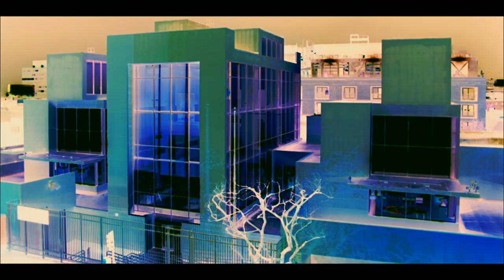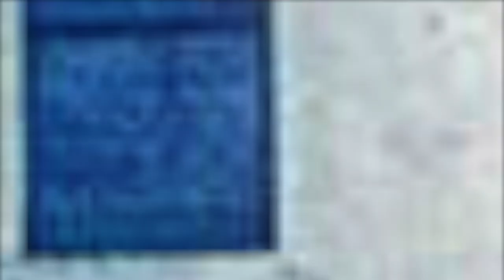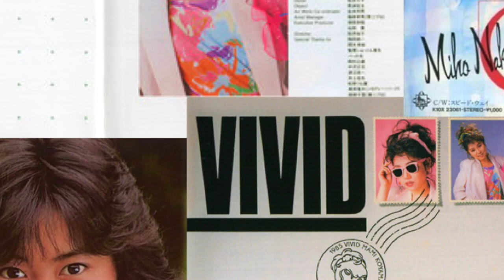小山茉美 Mami Koyama/中山美穂 Miho Nakayama "パラダイスで死にたい/スピード・ウェ" [Vivid/「C」] (1985)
This is based on the arrangement of the music.  The person looking out the window is the first few notes and then when the full instrumentation kicks in, those sunny skyscrapers and windows add more environmental flavor to it.
 The original concept relates to the lamps.  I am reminded of a museum trip where I saw some glass work in a complete white walled room.  It made me think of objects on white surfaces and those lamps, either in the standard/positive or negative color schemes, reflect that.
 The second song was used just to buy more time.  It is the same year as the first, to reflect the images’ time as well.  I feel that the opposite, more heavier, faster arrangement, reflects those skyscrapers at night the darker color schemes.
 All images were researched 1985, the year of the song and/or its album.  Please note that search engines can be inaccurate and images can be mistagged with the wrong year.  Images used were in the order of the search results.  I don’t like to discriminate; I prefer this “mixed bag” approach.

これは音楽の編曲に基づいています。窓の外を見ている人が最初の数音であり、完全な計装が始まると、それらの日当たりの良い高層ビルと窓がそれに環境の風味を追加します。
元のコンセプトはランプに関連しています。真っ白な壁の部屋でガラス細工を見た美術館旅行を思い出します。それは私に白い表面上のオブジェクトを思い起こさせました、そしてそれらのランプは、標準/ポジティブまたはネガティブカラースキームのいずれかで、それを反映しています。
2番目の曲はもっと時間を買うためだけに使われました。画像の時間も反映して、初年度と同じ年です。反対の、より重く、より速い配置は、夜のそれらの高層ビルをより暗い配色に反映しているように感じます。
すべての画像は、曲やアルバムの年である1985年に調査されました。検索エンジンが不正確になる可能性があり、画像が間違った年と誤ってタグ付けされる可能性があることに注意してください。使用した画像は検索結果順でした。私は差別するのが好きではありません。私はこの「混合バッグ」アプローチを好みます。
Kore wa ongaku no henkyoku ni motodzuite imasu. Mado no soto o mite iru hito ga saisho no kazu-ondeari, kanzen'na keisō ga hajimaru to, sorera no hiatari no yoi kōsō biru to mado ga sore ni kankyō no fūmi o tsuika shimasu. Gen no konseputo wa ranpu ni kanren shite imasu. Masshirona kabe no heya de garasusaiku o mita bijutsukan ryokō o omoidashimasu. Sore wa watashi ni shiroi hyōmen-jō no obujekuto o omoiokosa semashita, soshite sorera no ranpu wa, hyōjun/ pojitibu matawa negatibukarāsukīmu no izureka de, sore o han'ei shite imasu. 2-Banme no kyoku wa motto jikan o kau tame dake ni tsukawa remashita. Gazō no jikan mo han'ei shite, shonendo to onajidoshidesu. Hantai no, yori omoku, yori hayai haichi wa, yoru no sorera no kōsō biru o yori kurai haishoku ni han'ei shite iru yō ni kanjimasu. Subete no gazō wa, kyoku ya arubamu no toshidearu 1985-nen ni chōsa sa remashita. Kensaku enjin ga fuseikaku ni naru kanōsei ga ari, gazō ga machigatta toshi to ayamatte tagudzuke sa reru kanōsei ga aru koto ni chūi shite kudasai. Shiyō shita gazō wa kensaku kekka jundeshita. Watashi wa sabetsu suru no ga sukide wa arimasen. Watashi wa kono `kongō baggu' apurōchi o konomimasu.